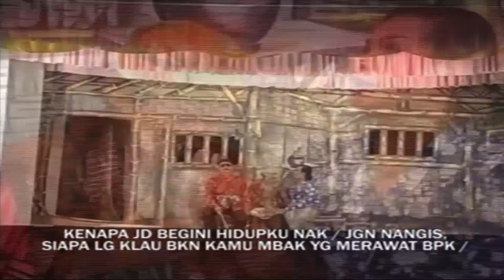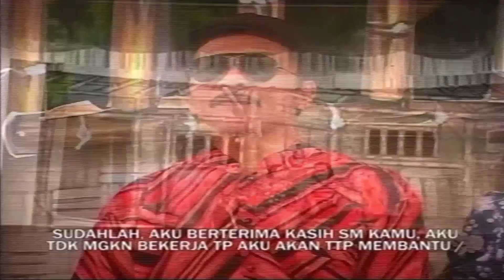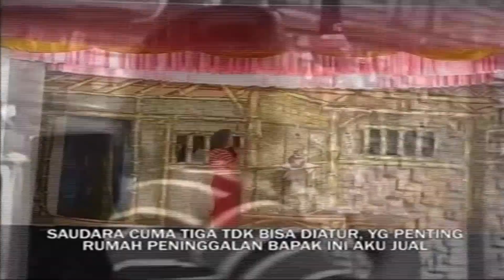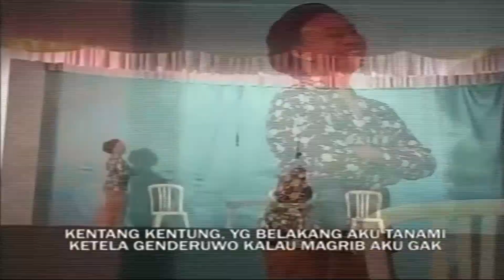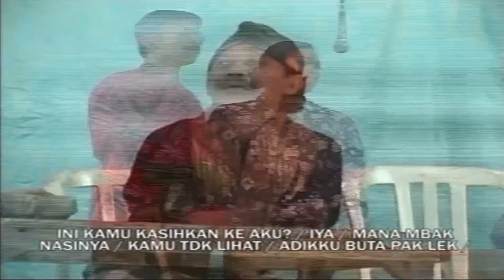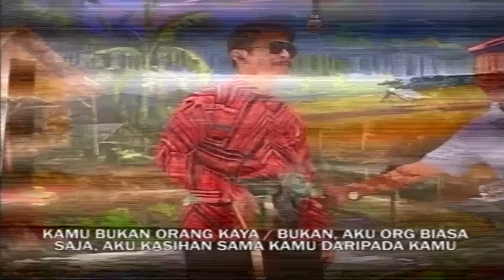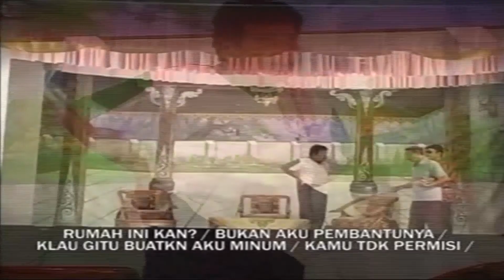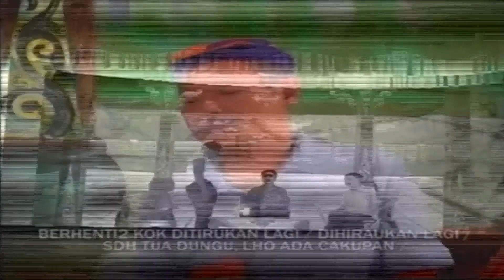ANAK DURHAKA - Ludruk Karya Budaya pimp Bpk Eko edi susanto - Jetis - Mojokerto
Pimpro - Mujiadi Zakaria
              - Sukoco Chandisc